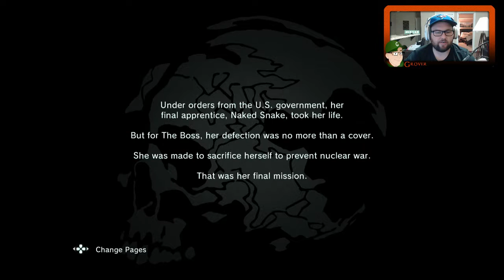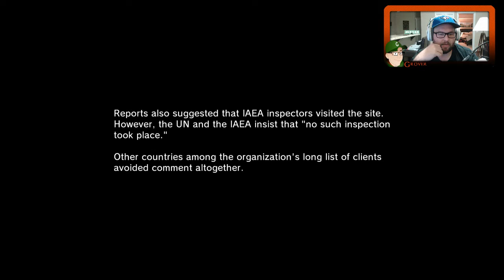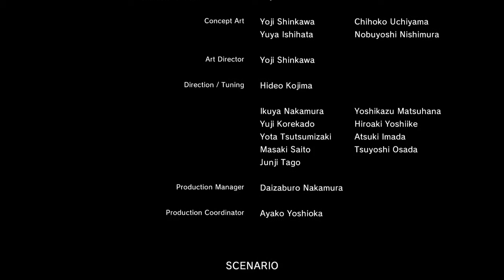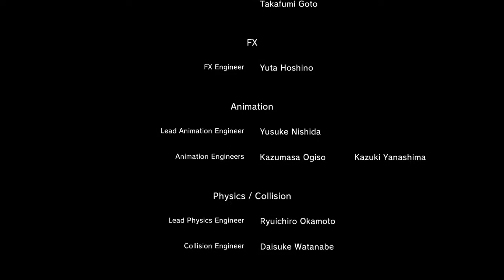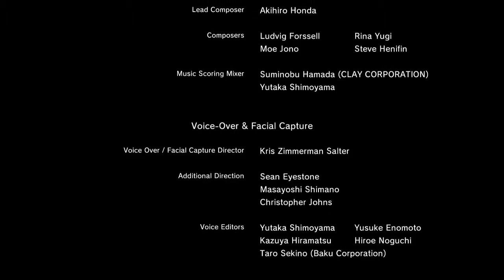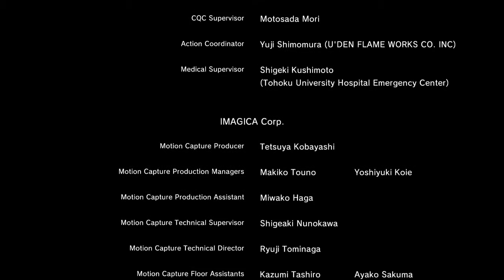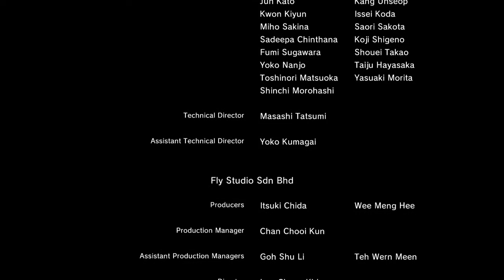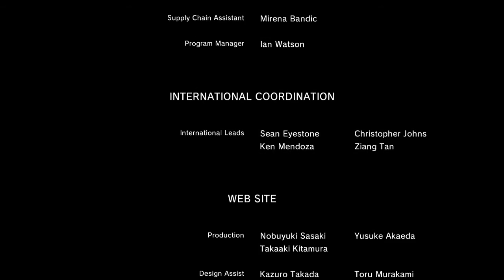Metal Gear Solid V: Ground Zeroes - Let's Play / Playthrough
Come hang out and enjoy some Metal Gear Solid V: Ground Zeroes on PS4 while Grover gets ready to play Phantom Pain!

Add Grover on PSN: supergr0ver22